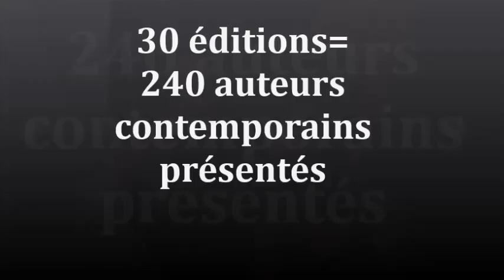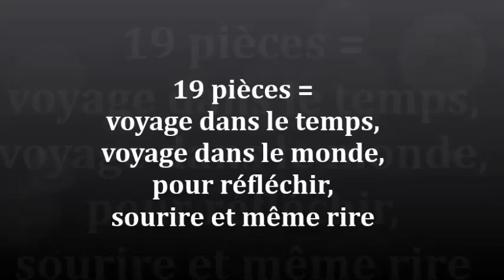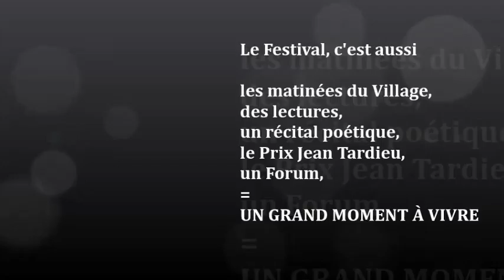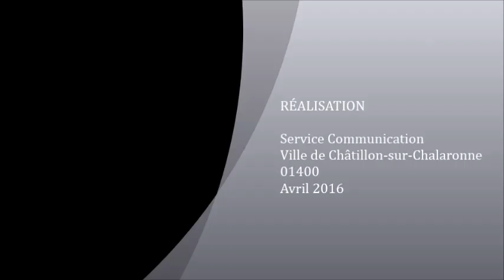Teaser Festival National de Théâtre Contemporain Amateur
du 4 au 8 mai à Châtillon-sur-Chalaronne (AIN)